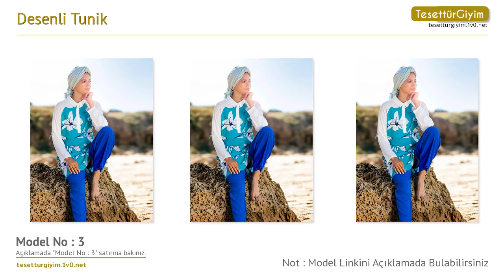Desenli Tunik - Tunik Modelleri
Bu senenin tunik modellerini sizler için derledik. Videodaki tunik modelleri hakkında daha detaylı bilgi almak için aşağıdaki bağlantıları kullanabilirsiniz.

Model 1 :
Desenli Tunik - Beyaz Mor - Refka

Model 2 :
Desenli Tunik - Beyaz Mavi - Refka

Model 3 :
Desenli Tunik - Mint Beyaz - Refka

Model 4 :
Desenli Tunik - Açık Füme - Refka

Model 5 :
Desenli Tunik - Pudra - Refka

Model 7 :
Desenli Tunik - Ekru - Refka